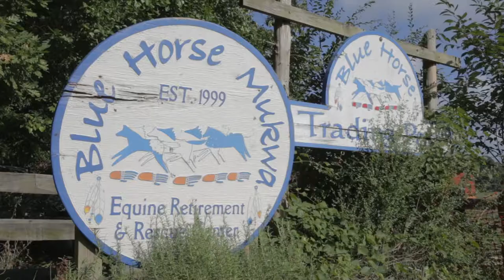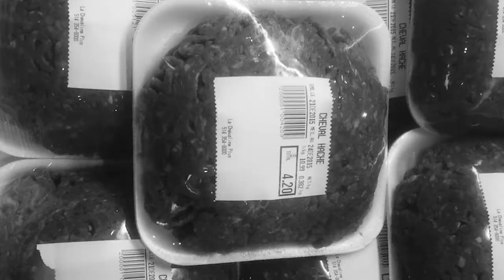Blue Horse Mukwa - Animal Sanctuaries [Ep.2]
In Chase City, Virginia, lifelong animal lover Rabiah Seminole has cultivated a safe space for horses, donkeys, and stray dogs. It’s her life’s purpose, and it takes round-the-clock work to keep her ranch in order, so that the animals can live a peaceful existence.

Everyday from 4am to sundown, she and her ranch hands are hard at work — feeding them, cleaning up after them, and putting out their hay. For the past two decades, her entire life has centered around these creatures. Since she founded Blue Horse Mukwa, she’s literally only taken two days off – to go to a horse conference.

It’s not the amount of work that gets to her though, she’s happy to be their savior. What she’s constantly trying to make sense of is how some people can be so careless and cruel toward animals. The innocent creatures that come to her sanctuary have endured all kinds of nightmares. The horses have been suffered through backyard neglect to the point of starvation and ticks, injuries on the racetrack, and awaiting death in slaughterhouses. The dogs meanwhile are often dropped on her doorstep, with many found as puppies in nearby dumpsters.

With a heart as big as the world, Rabiah will stop at nothing to make sure the animals brought to her never have to live another day of torment and sadness.

To donate and learn more about the dogs and horses at Blue Horse Mukwa, visit bluehorsemukwa.org.

FB: Blue Horse Mukwa Equine Retirement And Rescue Center
TW: @RabiahSeminole

Additional footage kindly provided by PETA.